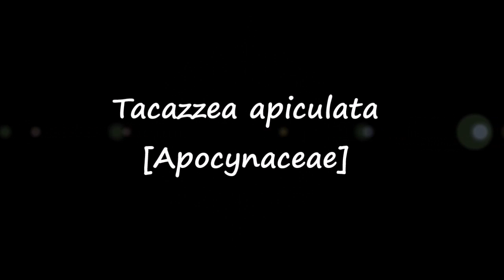ASMA Tacazzea apiculata AS 73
Reconnaître et conserver Tacazzea apiculata